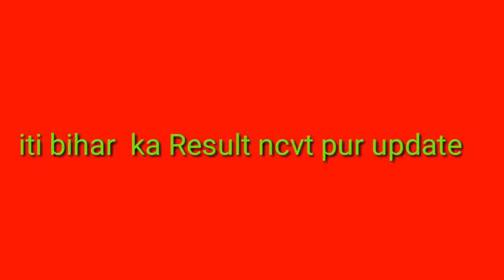Iti bihar ka Result ncvt pur update